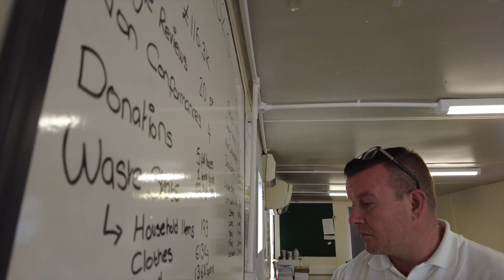Grantham Journal Business Awards 2023 - Vale Clearances - Best New Start-Up